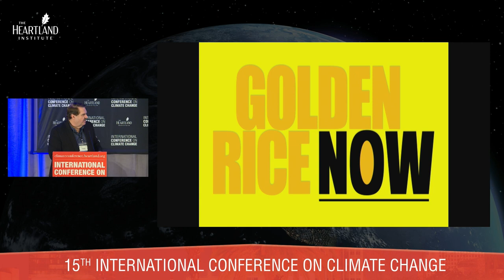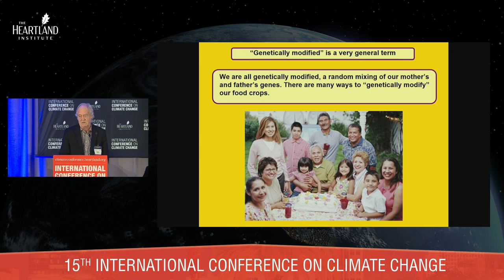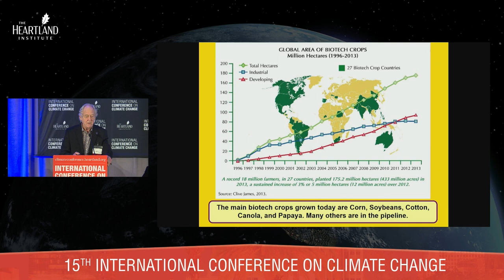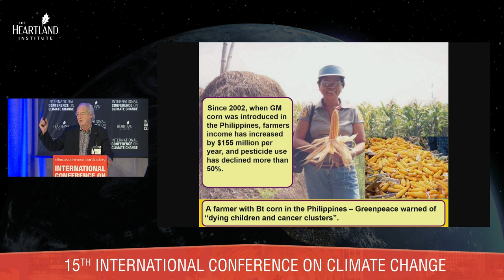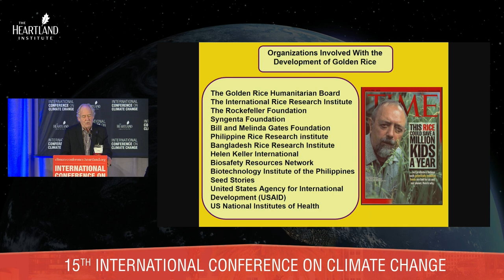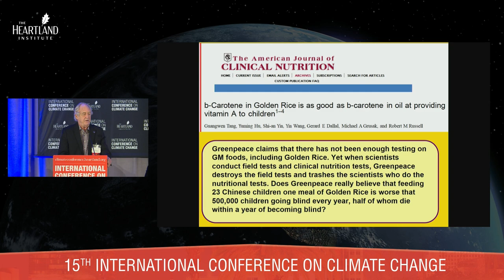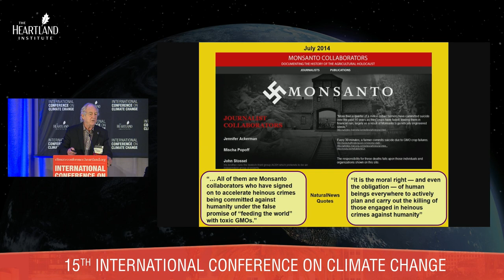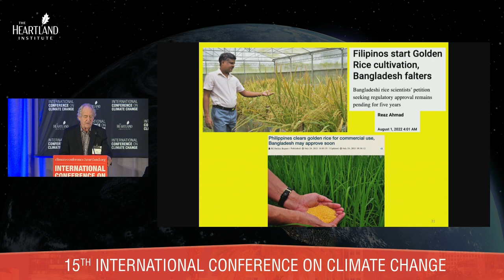Ending Vitamin A Deficiency: How Golden Rice Can Save Lives, Patrick Moore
Patrick Moore, Ph.D. is best known as a co-founder of Greenpeace who famously left the organization when it pivoted towards an anti-human agenda. Today, Moore continues his pro-human position by advocating for the use of golden rice.

Golden rice is a genetically modified variety of rice that has been developed to contain higher levels of vitamin A. It is called "golden" rice because the modification gives the rice a yellow or golden color. Vitamin A deficiency is a significant health problem in many parts of the world, particularly in developing countries where people rely heavily on rice as a staple food but may not have access to other sources of vitamin A. Golden rice was developed as a potential solution to this problem by adding genes that enable the rice plant to produce beta-carotene, a precursor to vitamin A.

Unsurprisingly, Greenpeace's stance on golden rice is to restrict its use.

The Fifteenth International Conference on Climate Change featured more than 50 speakers who are top scientists in their fields and policy experts from around the world.  Each edition of these conferences attracts scientists, legislators, environmentalists, and more all discussing their views on climate science, the idea that there is a crisis, efforts to educate the public, views on the state of discourse, and more.